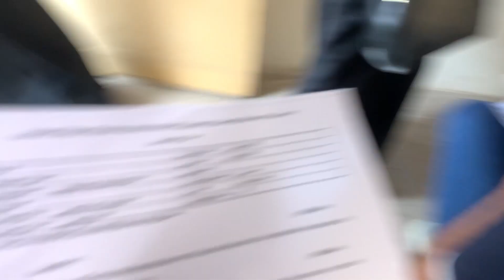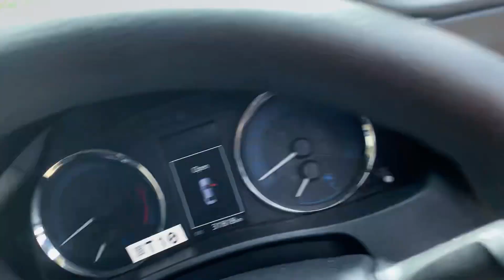Farmhouse Day🤠Ft. Pool party🏊🏻‍♂️+ BBQ & Movie Night🥴❤️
Yo mi Bacha Party❤️

Welcome back to the new vlog🤍, Today we r going to one of our friend’s Farm house in Qadir pur Rawan where we’ll enjoy pool party with BBQ and Movie Night with our friends as because our exams are end and we’ve got a semester break🥳…

So,Let’s  Party🎈 🎉